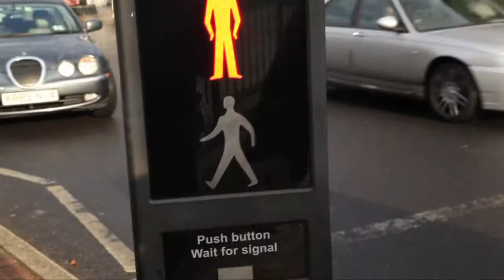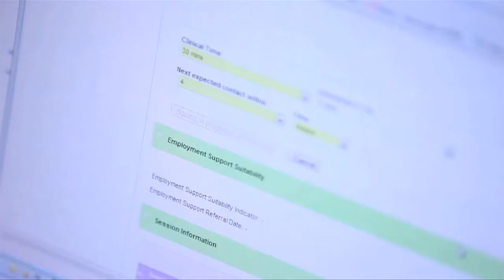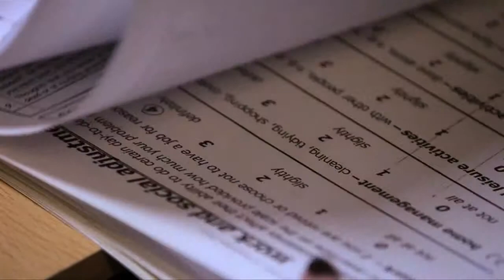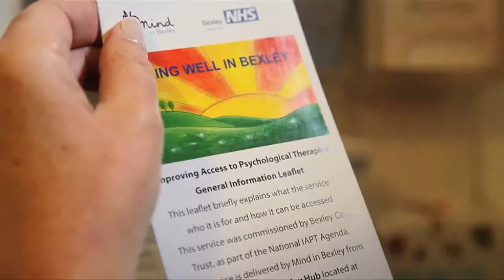Healthy Mind Sevenoaks 2014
Healthy Mind.
Offering psychological therapies and guided self-help for Adults, registered with a West Kent GP, experiencing anxiety and depression. We also support clients with Long-Term Conditions and Medically Unexplained Symptoms.